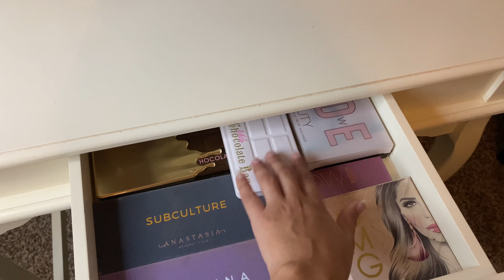Limpieza y Organización De Mi Maquillaje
Hola chic@s!
Espero les guste no olviden compartir.